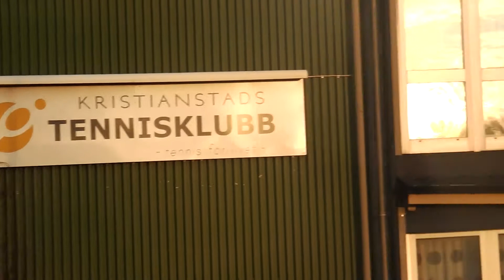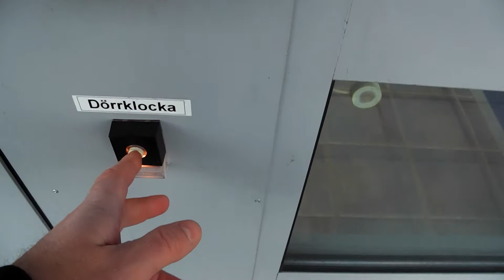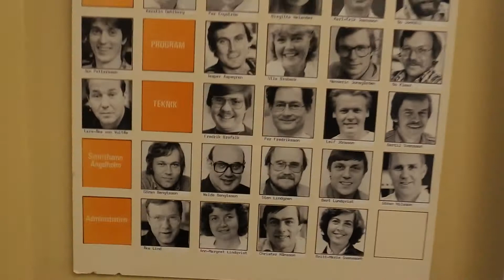Tokjockes julkalender 10 Dec " Tokjocke på Radio Kristianstad 101,4 "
Tokjocke är i Kristianstad och ska vara med i radion